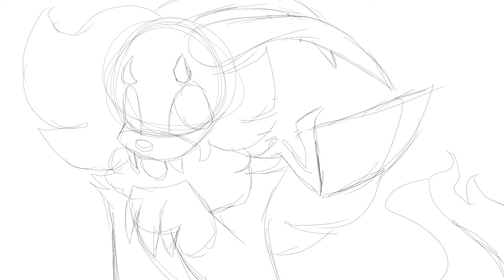You Know OC map part 22 wip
ayyo I did a thing owo
there are no parts available and I don't think there are any backups but there are other maps out there! there are other opportunities just remember that uwu. heres the map link.